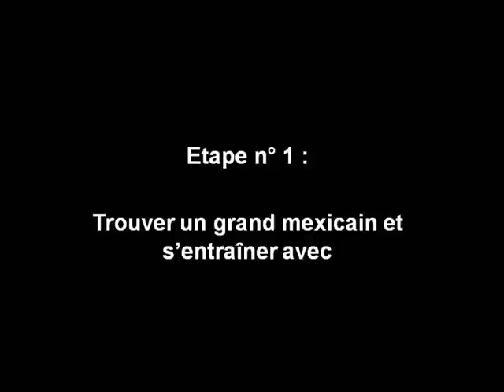Kovalevskaïa [E=mc²] vs Tiago_Mendes [-fs-]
Récit et analyse de la bataille ayant opposé la relativiste au -fs-